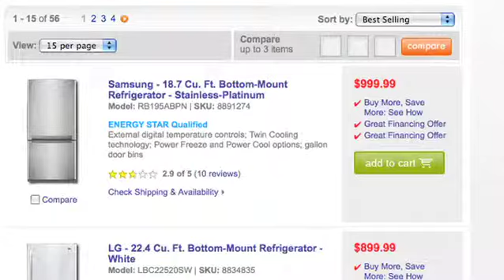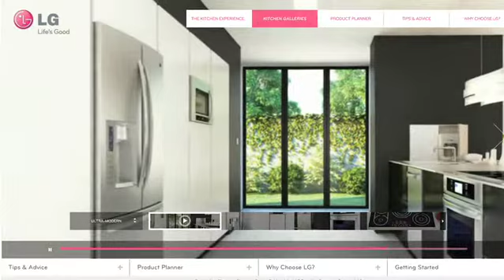LG Kitchen Solutions Experience